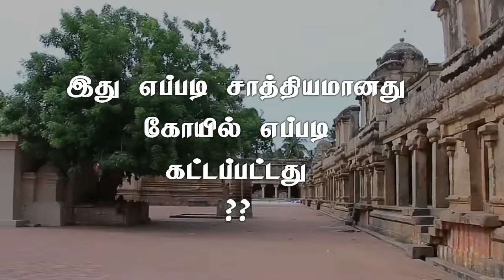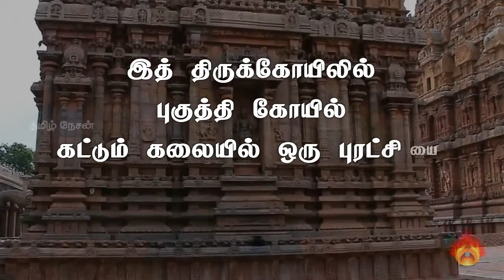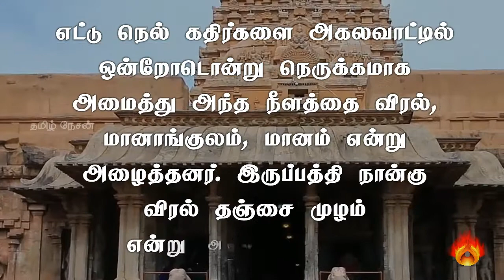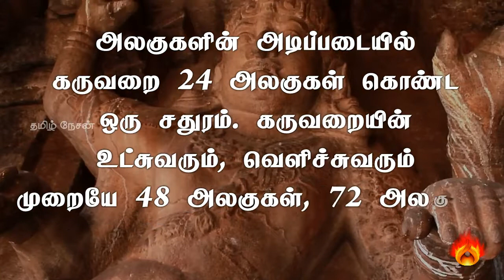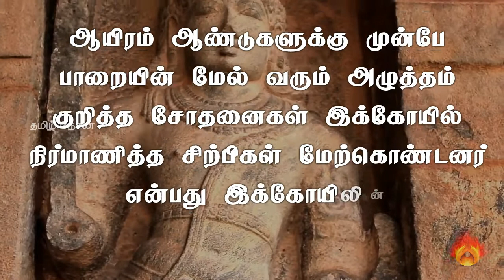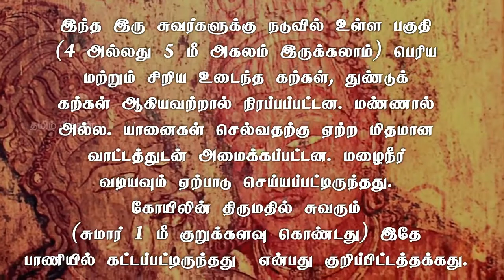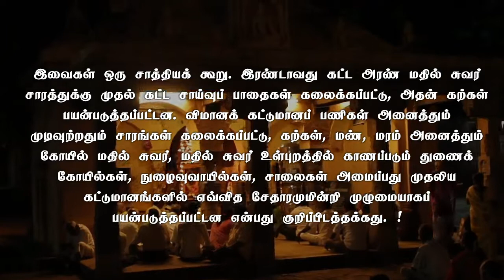தஞ்சை பெரிய கோவில் வரலாறு | தஞ்சை இராஜ இராஜ சோழன் | Indian King Raja Raja Chola's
தமிழ் மன்னன் |  இராஜ இராஜ சோழன்  வரலாறு | தமிழின் பெருமை